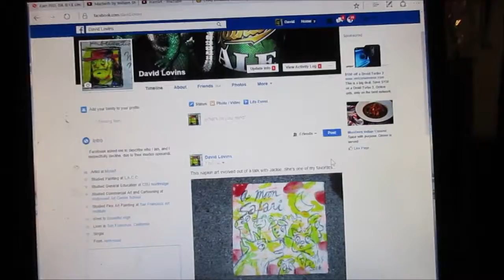Royal Club Sweat Slave Camp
The pay is really low, and the work is hard and tedious.